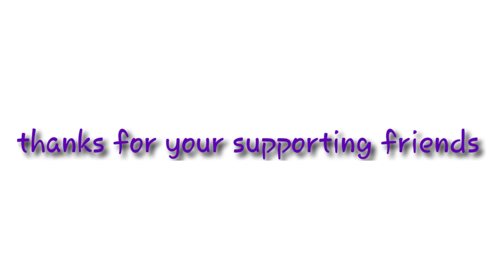மீன் மேக்கர் 65 இன் தமிழ் - how to make meal maker 65 in Tamil